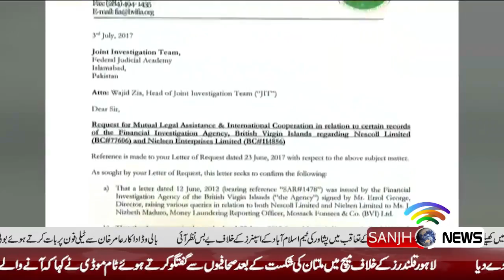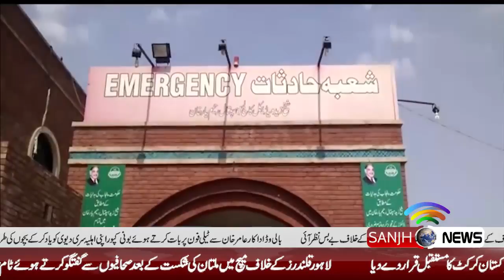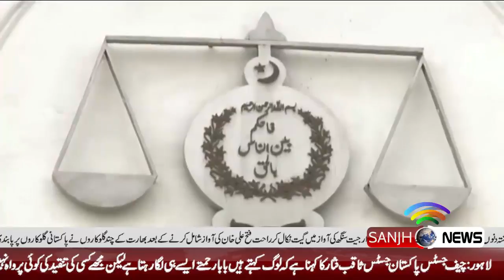News Headlines 7 PM 10 March 2018